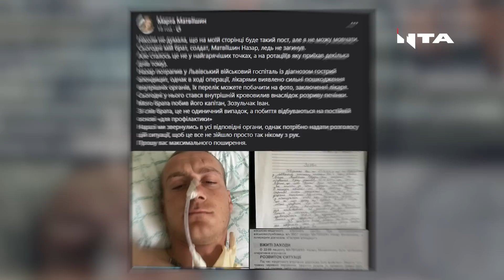Шокуючі подробиці побиття військового зі Львова